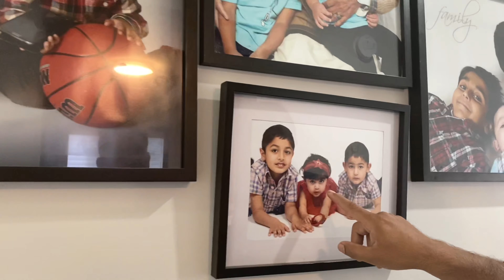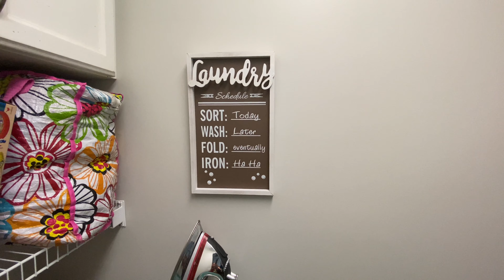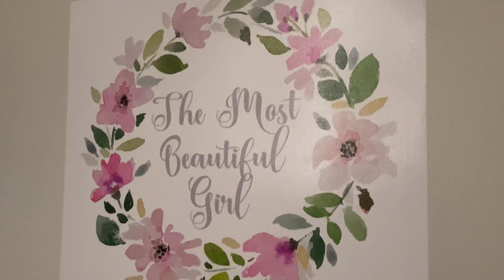House Tour of a beautiful House in Winnipeg Canada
Cooking season